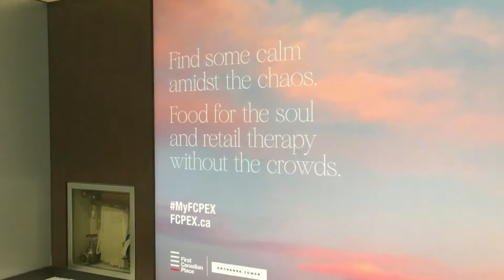Walking In Toronto’s First Canadian Place